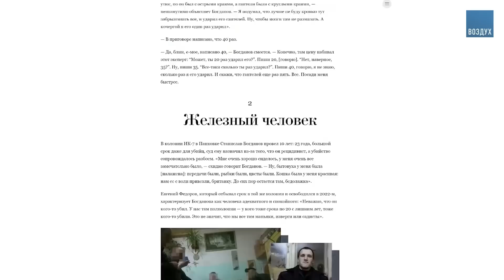РОМАНОВА: Как Пригожин «опустил» ФСИН и суды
Глава фонда «Русь Сидящая» Ольга Романова в прямом эфире программы «Воздух»  рассказала о трудностях, с которыми сталкиваются родственники погибших зеков, как Пригожин и ЧВК «Вагнер» называют погибшими на самом деле плененных зеков. Также Романова рассказала о заключенных в России гражданских украинцах и их судьбе. Как Пригожин «опустил» ФСИН и суды, превзойдя закон, милуя зеков по своей воле, и почему власть теперь «на равных» с населением: об этом и многом другом — смотрите в этом видео и не забывайте подписываться!

НОВАЯ ПРОГРАММА: «Технократия» с Василием Азаровым: Айфоны в России отключат? Windows 7 — всё. Нейросеть с голосом человека

ИНОЗЕМЦЕВ: 20% россиян живут на подачки от власти. Война с Украиной стала народной. Юани из ФНБ /